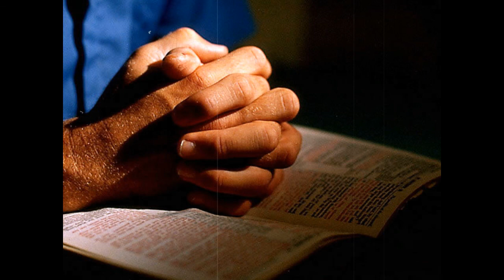Всевышнему слава! Он нас оправдал Песнь Возрождения - 2800 - песня 136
Куплет 1.
Всевышнему слава! Он нас оправдал;
Так мир возлюбил Он, что Сына нам дал.
Спаситель нас Кровью Своею омыл
И доступ к небесному счастью открыл.

Припев:
Славь Христа! Славь Христа!
С торжеством вся, земля!
О природа, славь вся!
Придите, о люди, к престолу Христа;
Прославьте всесильную жертву креста.

Куплет 2.
Прощенье грехов Бог дарует тому,
Кто в полном смиренье падет пред Христом.
И злейший преступник, пришедший к Нему,
Прощен в согрешенье великом своем.

Куплет 3.
Спаситель - Наставник спасенным во всем,
И сила Христа нас от зла оградит.
Везде под Его благодатным крылом
Найдем мы от бурь и волнения щит.